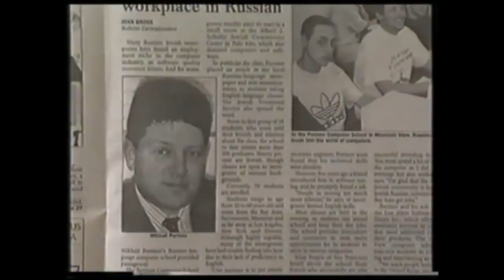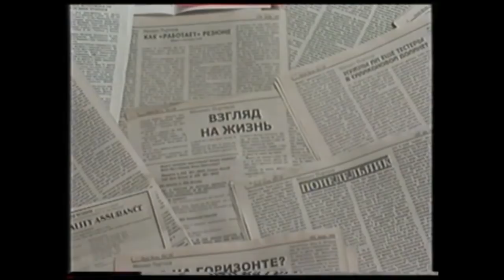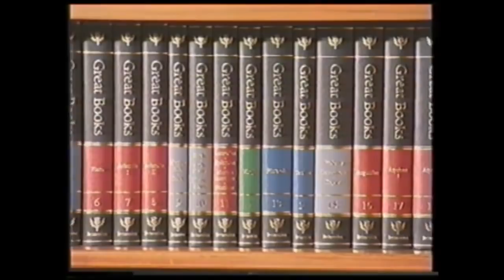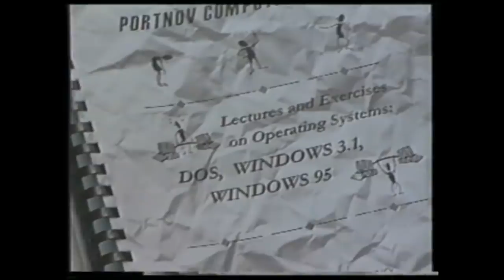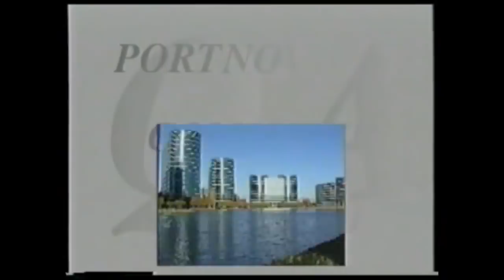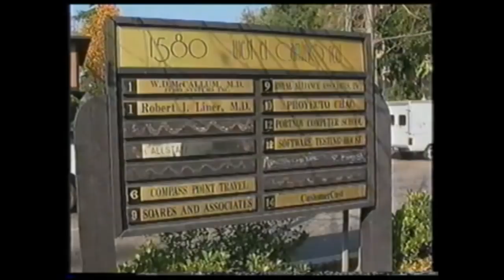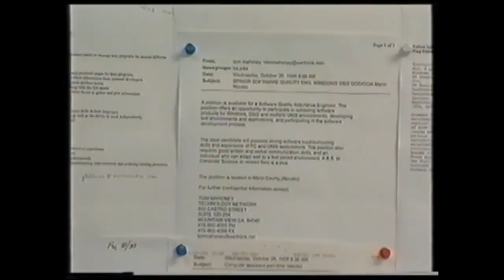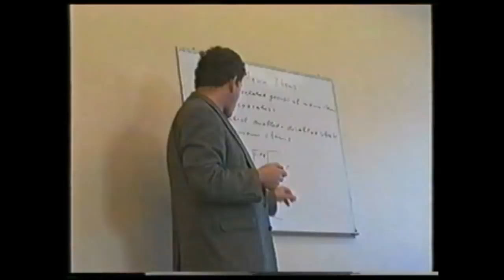20 лет назад - фильм про нас - "Взгляд на Жизнь", 1998 - Архив Portnov Computer School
Portnov Computer School - Когда мы были молодые - относительно, конечно. Там нам со светланой чуть за 40. Отзывы, люди, времена. Интернет бум.
Ссылки на канале SiliconValleyVoice /школа Михаил Портнов:
Самый информативный форум об эмиграции в США: